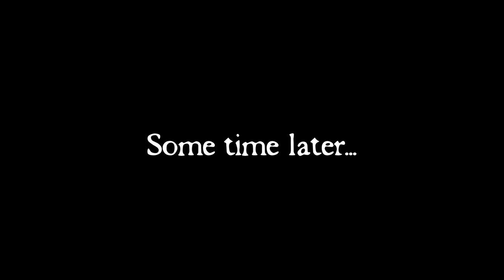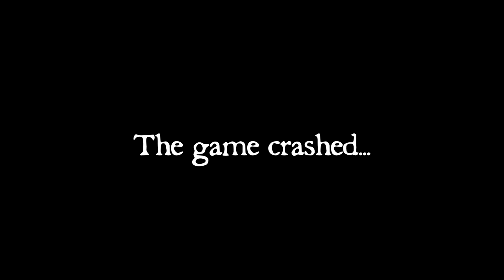GTA V PC Ep 1: Story Mode with Sergeant Slack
GTA V PC Story Mode, First Person, 60 fps almost all the time. It's actually here, more than that, it works! Kinda.

Sergeant Slack here from Banana Bomb Productions with GTA V for PC. At last it's here.  The new Grand Theft Auto Five from Rockstar has landed and look sexy as hell with 4K Hi-resolution textures, 60 fps, added wildlife and cars along with Heists, online and all the madness and chaos you've come to expect from Grand Theft Auto.  Five.  For PC.

Have Something to say? Get Slack!